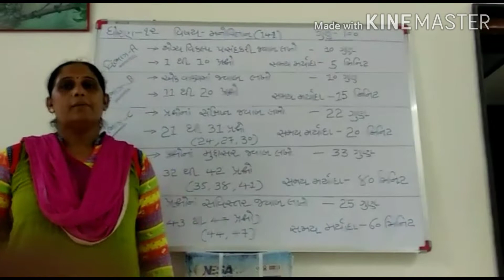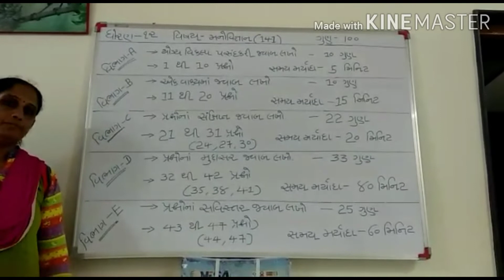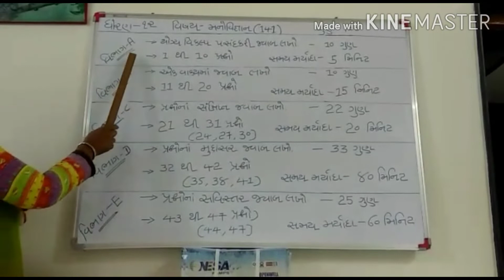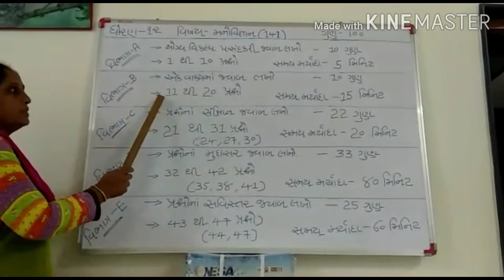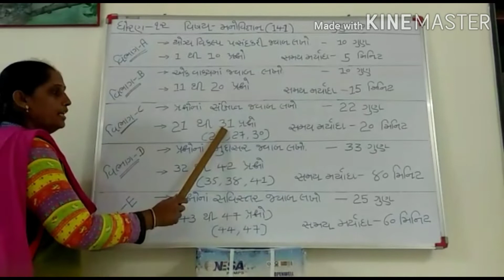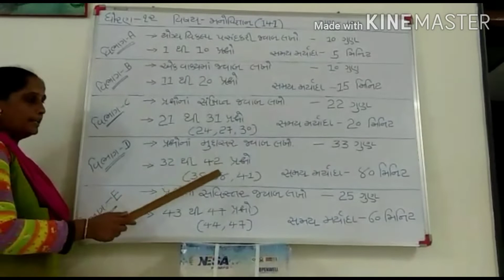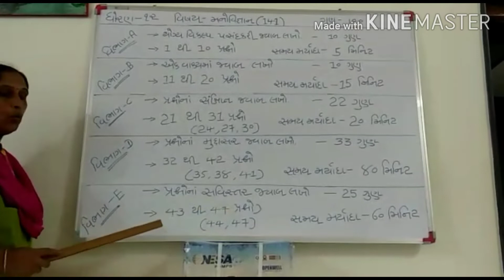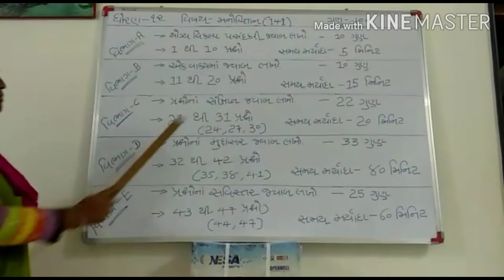ધોરણ - 12 મનોવિજ્ઞાન પેપરનું માળખું તાસ - 1